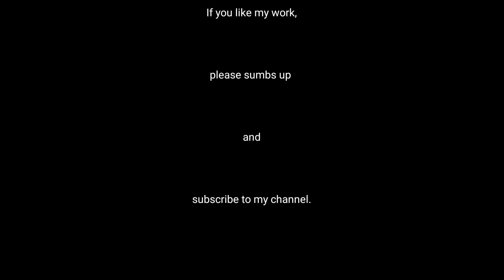146【ヤンデレ/ドS】嫉妬から付き合って3ヶ月でヤンデレドSの片鱗を見せ始める彼氏。【Japanese/ASMR/Yandere】【女性向け/シチュエーションボイス】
【146作目】

STORY BY
 : すずめくん ｢交際3ヶ月で…｣

ただ今メンバー限定記事を日本語と英語で毎日投稿中
 I post members only articles every day in Japanese and English.

【活動支援ファンサイト】
◇Fantia : ※日本語のみの発信です
→フォトログや有料限定配信、有料音声など

【すずめくんへ贈り物】
◇Amazon欲しいものリスト:

使用機材・周辺ツール

【声劇/シチュボ用機材】
◇バイノーラルマイク
TASCAM タスカム -  DR-07X
◇モノラルマイク
オーディオテクニカ AT2020USB+
◇ヘッドホン
audio-technica SoundReality  ATH-AR1 WH
ソニー h.ear on 2 MDR-H600A

【ゲーム配信用機材】
◇ヘッドセット
Razer Barracuda X

【モトブログ用機材】
◇マイク
OKWINT コンデンサーマイク
◇カメラ
GoPro  HERO4 ブラックエディション
◇バッテリー
Anker PowerCore 10000

【歌ってみた用機材】
◇マイク
888M マランツプロ
◇オーディオインターフェース
ヤマハ YAMAHA  AG03

その他
◇アーム
RODE ロード PSA1
◇ショックマウント/ポップガード
GRANPRO
◇ポータブルHDD
BUFFALO ミニステーション USB3.1(Gen1)/USB3.0用
◇ミニタリングヘッドホン
OneOdio Pro10
◇ゲーミングチェア
DXRacer Formula スタンダードモデル
◇据え置きHDD
バッファロー 外付けハードディスク
◇USB Hub
Anker USB3.0 ウルトラスリム 4ポートハブ
◆字幕 subtitles◆
英語 English  : すずめくん
中国語 Chinese : 小由
韓国語 Korean :
ドイツ語 German : mimo
日本語 Japanese :
ベトナム語 Vietnamese :
インドネシア語 Indonesian :
各イラスト
メインイラスト /  ｲﾄﾉｺ 様
ちゅんこ / りこ 様
ちびキャラ / りゅー 様

⚠Don't use my illustrations⚠
動画(音声)、イラストは有償のため転用転載は固く禁じます。
発見した場合、法的措置を取らせて頂く場合があります。
And then I'm gonna claim damages to you.
If you also see my videos in any other channels, please let me know as soon as possible.